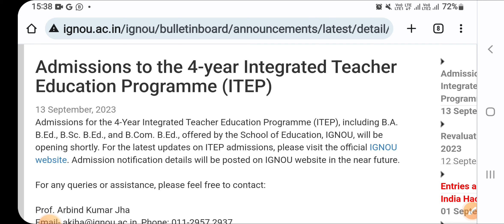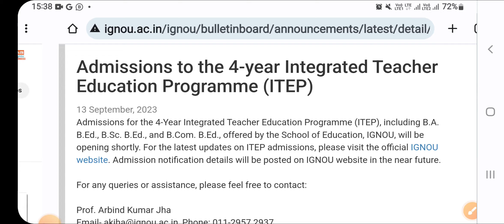Ignou Admission In 4 Years Integrated Programmes || BA B.Ed. / B.Sc. B.Ed. / B.Com. B.Ed.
Ignou Admissions In 4 Years Integrated Programmes || BA B.Ed. / B.Sc. B.Ed. / B.Com. B.Ed.

ignou bed admission 2023 july session
ignou bed admission 2023 last date
ignou bed admission 2023 apply online
ignou admission
ignou